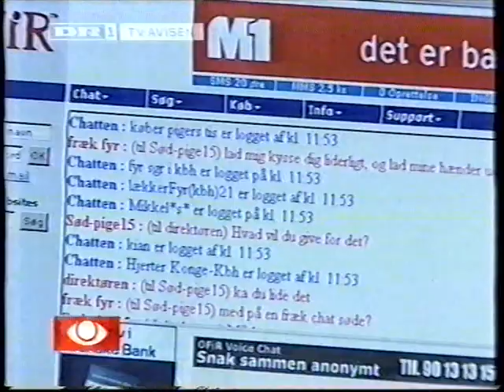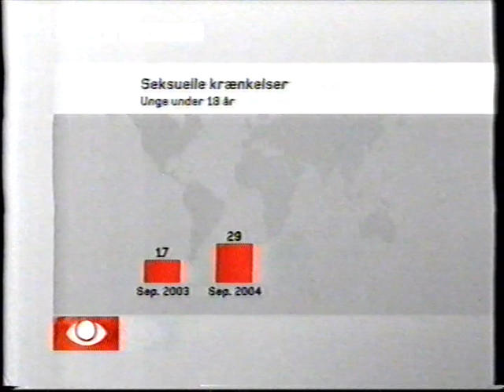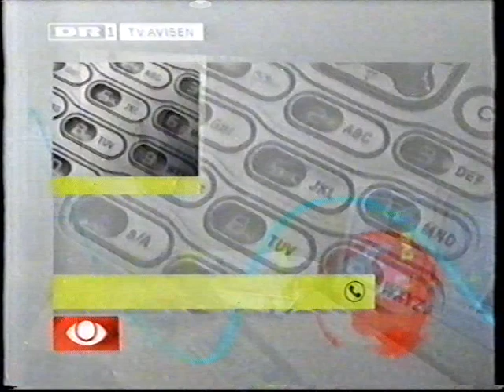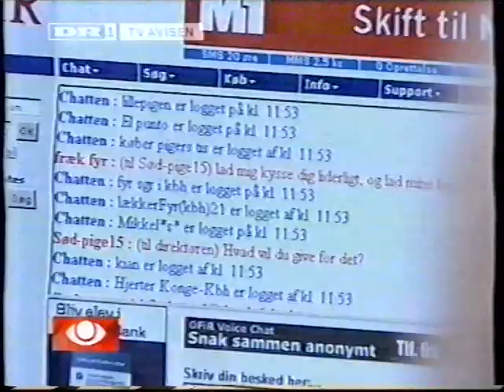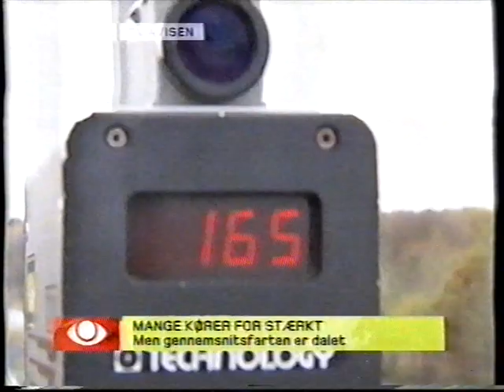DR TV-Avis fra den 31. oktober 2004